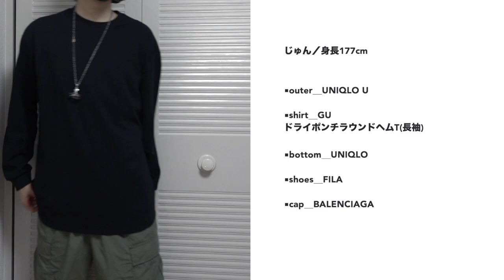【GU購入品】売り切れる前に買って！新作のトレンドアイテムを使って大人コーデ紹介！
・ドライポンチラウンドヘムT(長袖)

最強の色は？【ユニクロU】エアリズムコットンオーバーサイズTシャツ